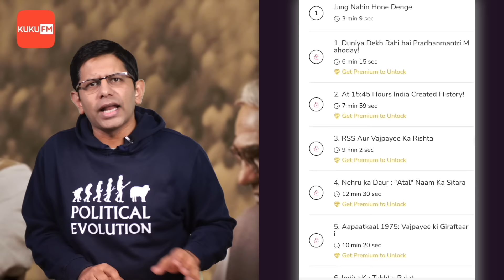MAI ATAL HOON (BIASED) MOVIE REVIEW | True Vajpayee Biopic Or Political Agenda? | Akash Banerjee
Pankaj Tripathi nails the role of Atal Bihari Vajpayee in Mai Atal Hoon - however Bollywood finds its hands tied down - when it comes to Political Biopic Atal has its fair share of faults, but Pankaj Tripathi manages to uplift it and make it one of the better Political Biographies from B'town - Should you watch it?? What does the Movie miss?? Find our more in our in depth review.

Credits :
Script : Akash
Thumbnail : Khursheed
Graphics : Mehul
Editor : Khursheed & Ritam
Producer : Aman